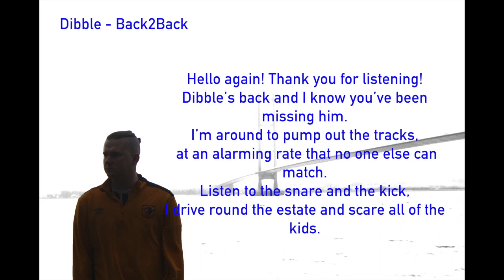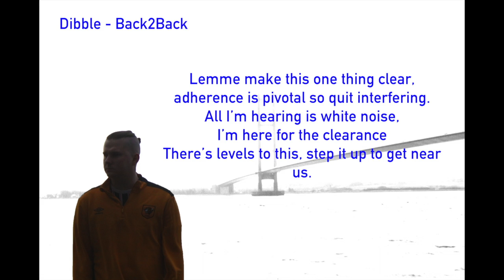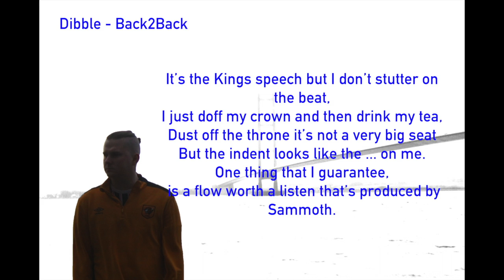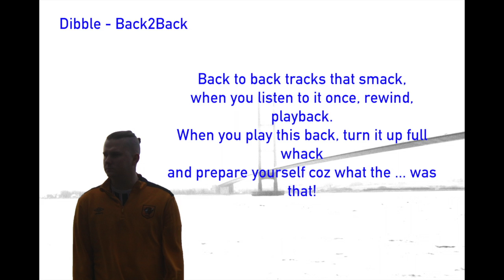Dibble - Back2Back Lyric Video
The lead single from the EP, Square One.
Dibble Produced by Sammoth.